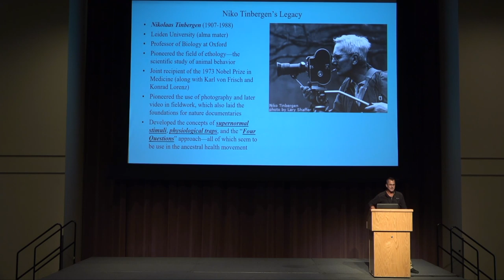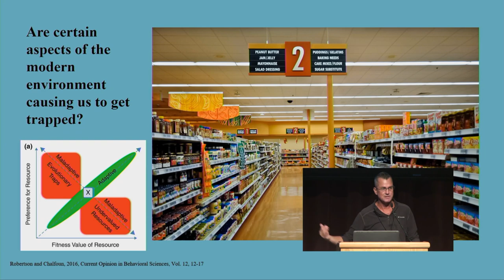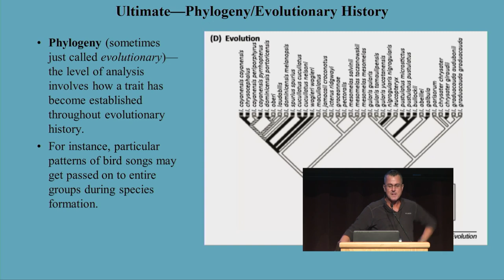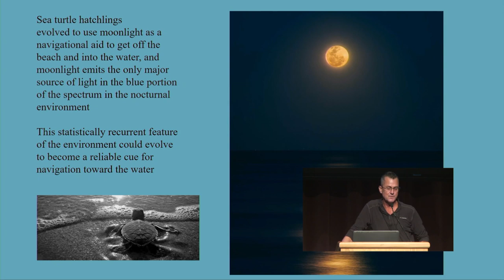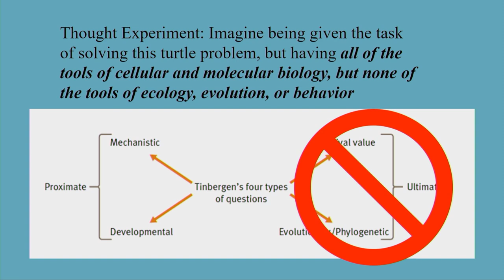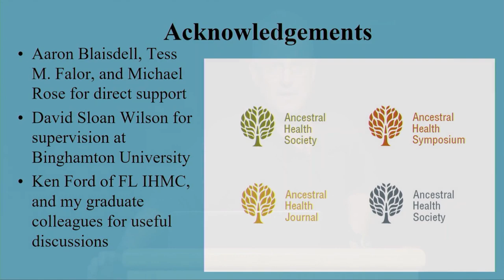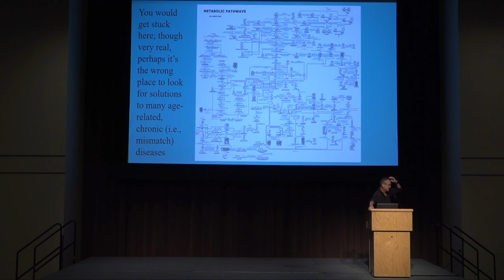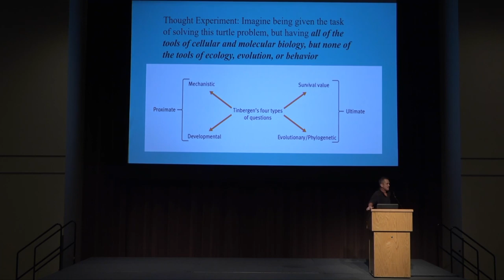J.Brett Smith - Why Medicine Needs the Ultimate Level of Analysis - AHS19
The Tinbergen Legacy in Ancestral Health: Why Medicine Needs the Ultimate Level of Analysis

In 1973 Nikolaas Tinbergen was jointly awarded the Nobel Prize in Medicine for his contributions to the discipline of animal behavior. Tinbergen’s contributions were especially profound and lasting because in addition to experimental work in behavior, he—echoing Aristotle’s Four Causes—outlined the so-called “Four Questions” approach to understanding why living things exist. Two of the Four Questions involve “how” organisms come into existence, and most current biomedical understanding involves how questions: genetics, gene expression, metabolic pathways, signaling systems, physiology, etc.

What is often missing in biomedical science, however, are the “why” questions—why is the organism exhibiting this trait?; is this part of normal, though sub-optimal, functionality?; is this symptom an adaptation, or a byproduct?; is this disease due to faulty mechanisms, or are the mechanisms operating outside the evolutionary norm, and thus due to mismatch?

This talk will argue that a Four Questions approach can improve medical understanding.